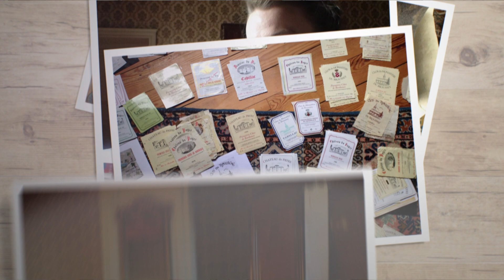Przyjechała do Francji i zamieszkała w pałacu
Oglądaj "Jestem z Polski" w piątek o godz. 22:25 w TVN Style oraz w Playerze
Marzysz o wyprawach na sam koniec świata? Jesteś ciekaw jak wygląda codzienność Polaków mieszkających w innych krajach? Tym razem pojedziemy zobaczyć jak wygląda życie do Tanzanii, Włoch, Dubaju, Niemiec, Kenii, Hiszpanii oraz na Zanzibar i Majorkę! W nowym sezonie zobaczymy jak wygląda codzienne życie polek mieszkających za granicą. Opowiedzą co zrobiły, by zmienić swoje życie i osiedlić się w odległych miejscach na ziemi.